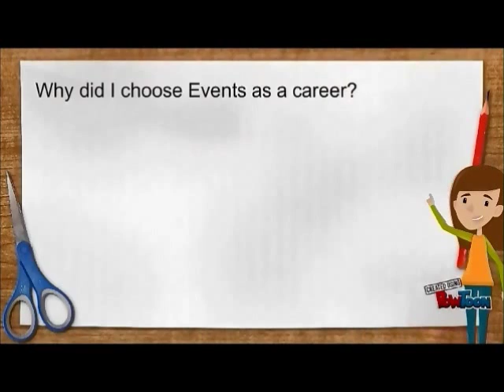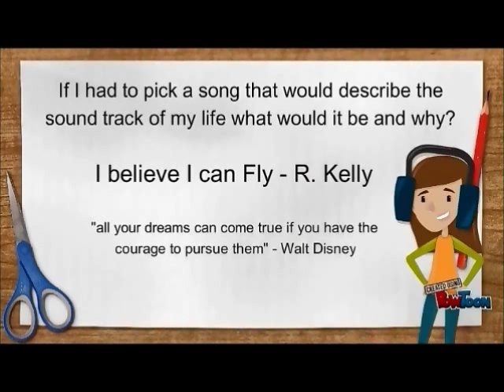Bianca Ferreira - Eventice 2015 Video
Video submission for the Eventice 2015. Bianca Ferreira, a final year Events Management and Tourism student at the University of Hertfordshire.